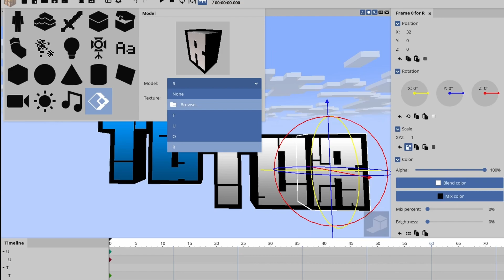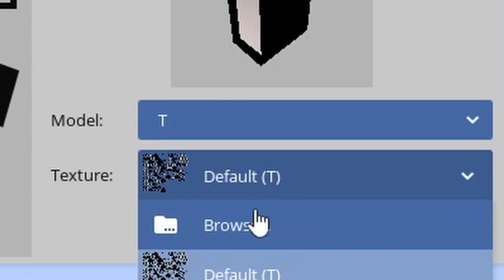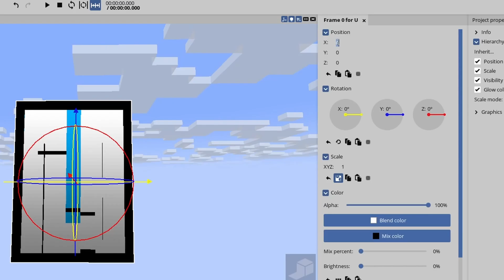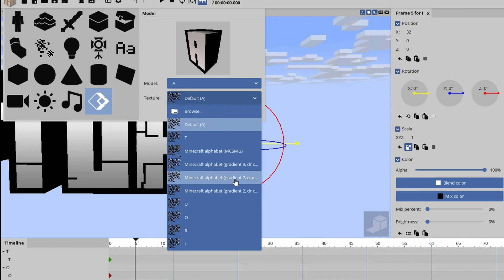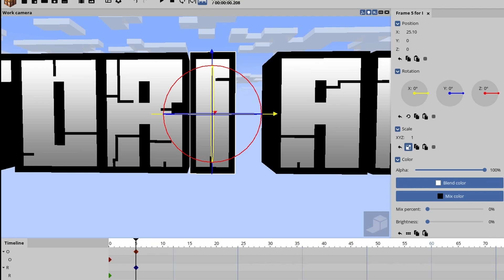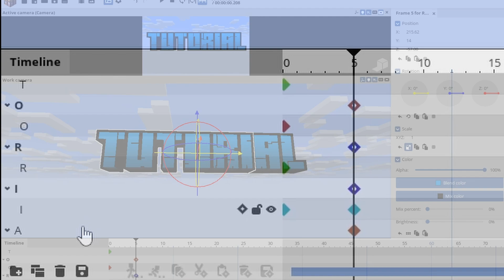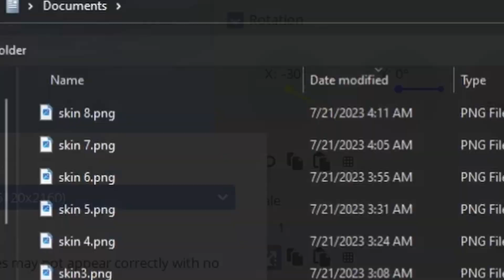How To Make A 3D Minecraft Title Logo FOR FREE! (Mine Imator Tutorial)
How To Make A 3D Minecraft Title Logo FOR FREE!

This is how you can make a minecraft 3d title logo similar to that of better minecraft!